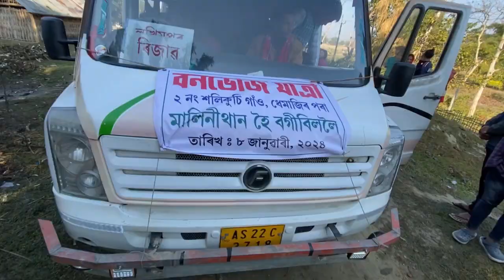New Year _ party / on my family _im Happy_/￼￼@misingao9443 ​⁠@pmassam05vlog34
everyone 🙏 happy new year ..